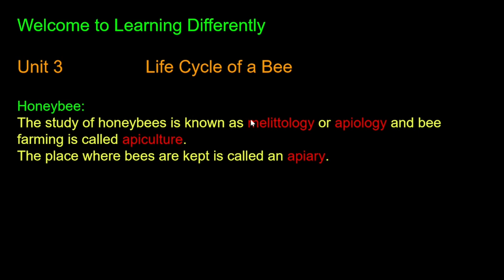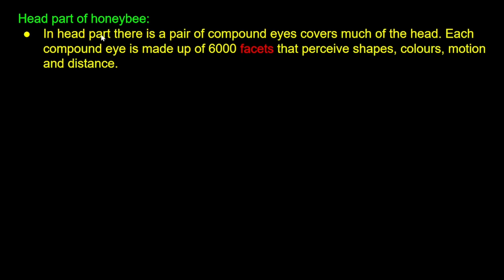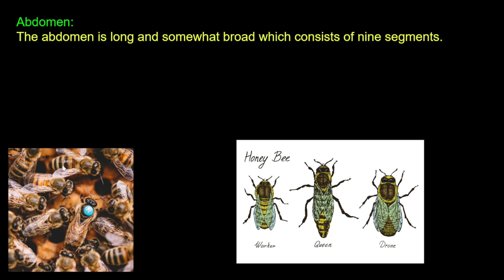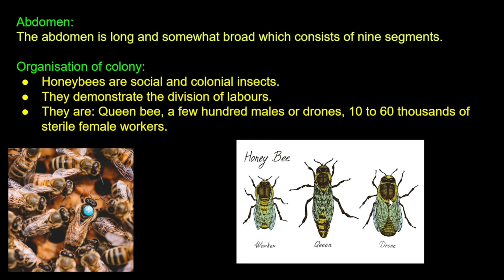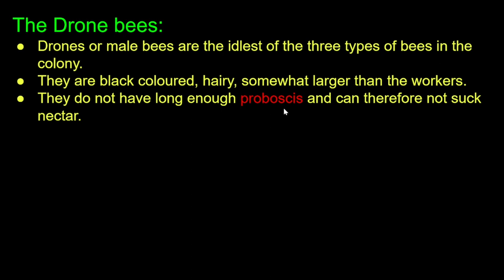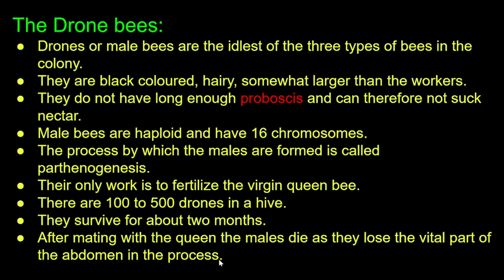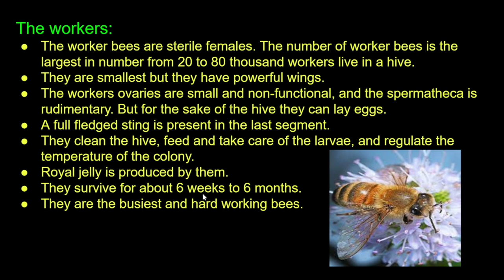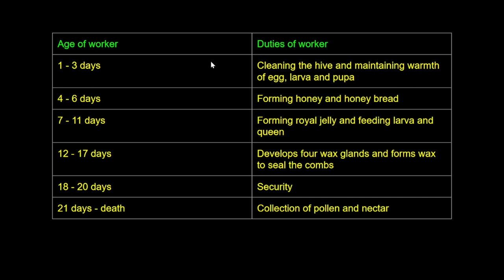Life Cycle of Honeybee SEE 2080 | In Nepali | (New syllabus)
This is the detailed video on the life cycle of honeybee. It describe about the external structure of queen bee, drones and worker bee.